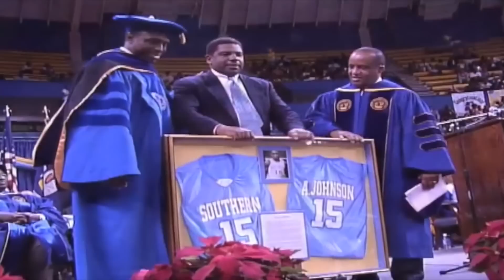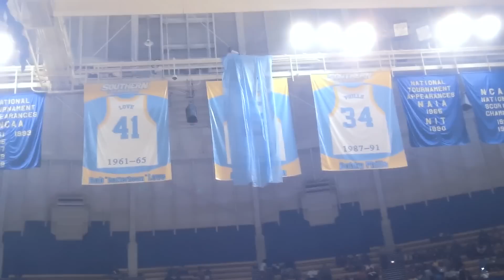Avery Johnson Court Dedication Ceremony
Former SU basketball great Avery Johnson was honored Saturday Feb. 2 in a court dedication ceremony. Johnson averaged 10.7 assist in 1986-87 and 13.3 assist in 1987-88, leading all NCAA Division I players both years. The southern point guard compiled a career assist average of 8.97 per game, which is an all-time Division I record.